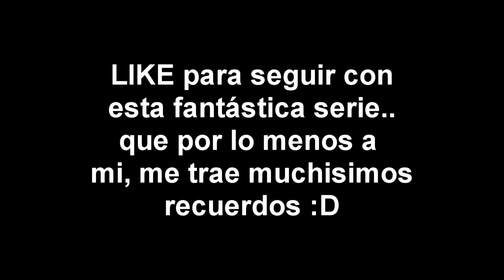Dragon Ball Raging Blast 2 | GOKU / Parte 3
¿Qué tal amigos?? bueno aqui teneis la parte 3 de raging blast.. me queda muy muy poquito para pasarme el juego con Goku :)... uauu no os podeis imaginar como estoy disfrutando este juego, ya que dragon ball fue mi serie favorita cuando era niño.. y ahora estoy recordando todos aquellos momentos épicos de la serie. :)

Si te gustó el video, no dudes en dejarme tu LIKE, y si te encanto, pues LIKE Y FAV.. muy pronto la parte 4 :)

Gracias por seguirme amigos :)